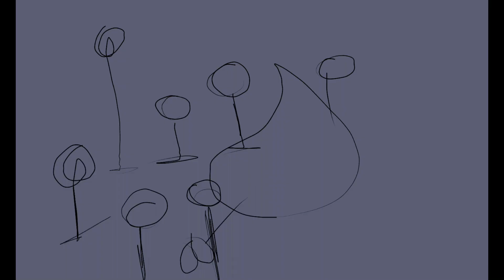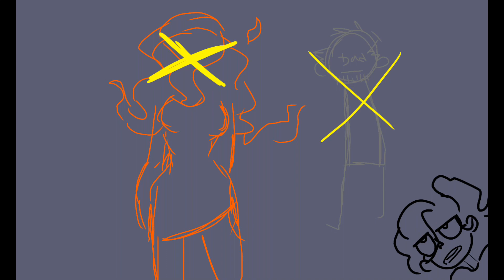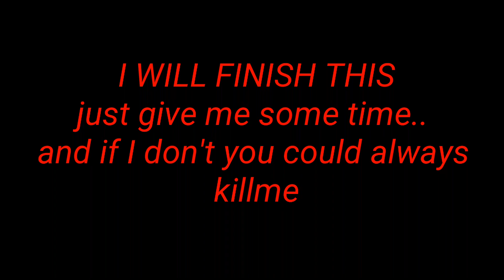Percy J. The Lightning Thief: Campfire Song (Still a wip)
The audio is from the Percy Jackson the lightning thief musical, the campfire song.
This isn't finished. Not yet, I wanna be dead rn haha lol
This is why you should always check the audio before you make a video public haha h a h
my instagram is homoko_ it changes a lot just search that

(Thisprobablywillnotbecontinued)